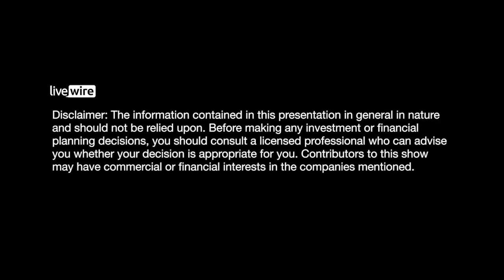David Bassanese and Shane Oliver shares their views on current investment markets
In this thematic discussion Shane Oliver from AMP Capital and David Bassanese from BetaShares share their insights and opinions into the macro themes impacting investment markets. From an international perspective the discussion touches on the low inflation environment facing the Fed, how this compares to the longer term historic average and why China is justified in wanting to see their currency move lower. From a local perspective the discussion looks through the fall in mining company profits to highlight a positive aspect to the economy's transition away from resources, David points to one concern he has about the rate of new housing approvals and why sustained growth is so reliant on this continuing to rise and Shane gives his view on whether further rate cuts are in the pipeline to keep things ticking along.

Livewire gives investors direct access to the stock ideas, research and exclusive insights of hundreds of Australia’s leading investment professionals. To access more exclusive market content and to receive the top three insights each day, register for FREE